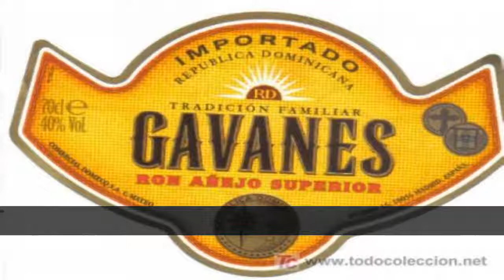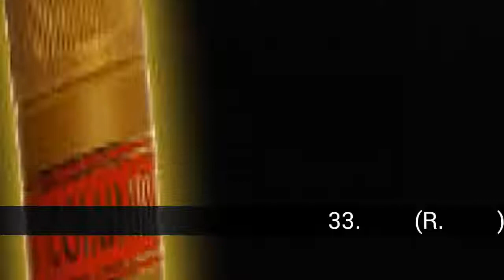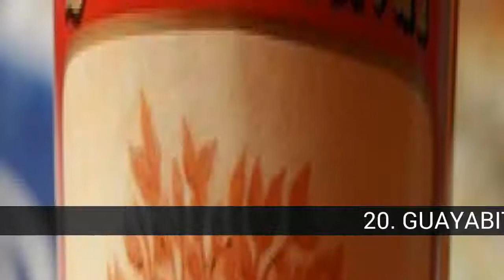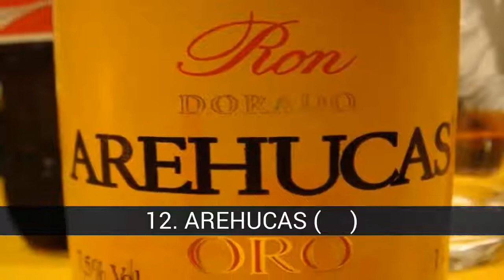सबै भन्दा राम्रो ब्रान्डहरु को रम मा विश्व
सबै भन्दा राम्रो ब्रान्डहरु को रम मा विश्व सूची

के-के छ सबै भन्दा राम्रो ब्रान्ड को रम? स्रोत

सूची डी सबै भन्दा राम्रो ब्रान्डहरु को रम मा विश्व मा हामी फेला पार्छौँ:
46. TOUCANO (ब्राजिल)
45. CLEMENT सेन्ट. याकूब (MARTINICA)
44. PAPAGAYO (प्यारागुवा)
43. सात टिकी (इजलास फिजी)
42. पनामा जैक (पानामा)
41. STROH (अष्ट्रेलिया)
40. EL DORADO (क्यान)
39. HORNITO रन क्याफे (स्पेन)
38. TRES ESQUINAS (कोलम्बिया)
37. माउन्ट समलिङ्गी (BARBADOS)
36. BARRILITO (प्युर्तोरिको)
35. GAVANES (R. गणतन्त्र)
34. CARIBE AZUL (R. गणतन्त्र)
33. कोलम्बस (R. गणतन्त्र)
32. यो MONTERO (स्पेन)
31. BAORUCO (डोमिनिकन R.)
30. अल्मा DE BOHEMIO (डोमिनिकन गणतन्त्र)
29. DON ' क्यू (प्युर्तोरिको)
28. MACORIX (R. गणतन्त्र)
27. CUBANACAN (डोमिनिकन गणतन्त्र)
26. BOTRAN (ग्वाटेमाला)
25. MALIBU (INGLATERRA)
24. एप्पलटोन राज्य पाठाहरू (जमाइका)
23. ARECHA (क्युबा)
22. क्यारेबियन क्लब (क्युबा)
21. MEDELLIN (कोलम्बिया)
20. GUAYABITA DEL PINAR (क्युबा)
19. CENTENARY (कोस्टा रिका)
18. EDMUNDO DANTES (क्युबा)
17. CANEY (क्युबा)
16. CARTAVIO (पेरू)
15. पुरानो DE काल्डासCOLOMBIA. KGM (कोलम्बिया)
14. VARADERO (क्युबा)
13. कप्तान मोर्गन (प्युर्तोरिको)
12. AREHUCAS (स्पेन)
11. SANTIAGO DE क्युबा (क्युबा)
10. BRUGAL (R. गणतन्त्र)
9. BACARDI (प्युर्तोरिको)
8. MATUSALEM (R. गणतन्त्र)
7. BARCELO (R. गणतन्त्र)
6. PAMPERO (भेनेजुएला)
5. DIPLOMATICO (भेनेजुएला)
4. CACIQUE (भेनेजुएला)
3. हवाना क्लब (क्युबा)
2. FLOR DE CAÑA (निकारागुआ)
1. सान्ता टेरेसा (भेनेजुएला)